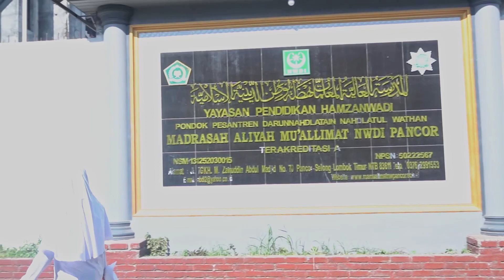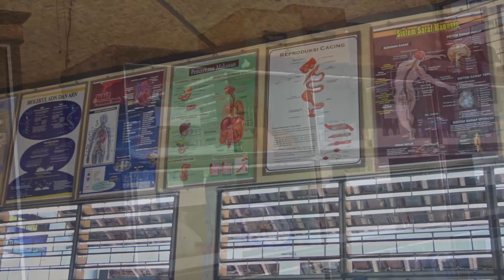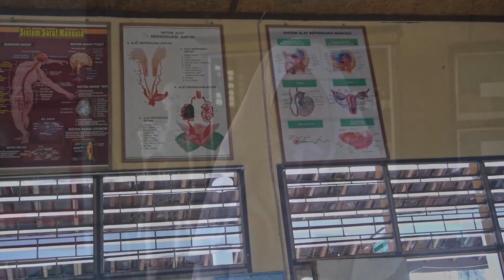VLOG SASAK TENTANG MA MU'ALLIMAT NWDI PANCOR | KANTOR BAHASA NTB